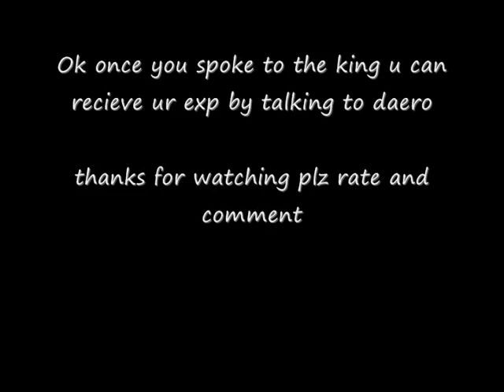Runescape Monkey Madness Quest Guide HD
==Come watch us play RuneScape live! RuneScape Television (Broadcasting)==

~Jerry signing off!

IGNORE THIS:
rs elvewatford
rs elvewatford
range of ish dueling vid i vmser i i ayzee i defil3d kids ranqe elvemage i kasoy i fuzzy002005 zezima uloveme the old nite 45 46 passed away died runescape cancer jagex views comments subsribe coventry uk england msn jagex usa amercia pk vid bounty hunter range of ish pk vid 13 bounty hunter pking vid rs jagex p2p magic f2p p2p zezima kdis ranqe soz owned ishybadboy ishybadboy range of ish dark bow bh bs not bounty hunter rs 1 def defence 1 bloodhoun34 bloodhoun rif tiny pupet elvemage elvemage elvemage pk vid 1 Nercychlidae elvemage Elvewatford on youtube is elvemage and his runescape name Wolfex16!KIDS RANQE PURPLE 0WNZ ZEZIMA N0VALYFE PHAT LURE OWNAGE RUNESCAPE WILDY WILDERNESS ELVEMAGE ELVEMAGE RUNESCAPE PKING RUN3 4RR0WPK OWNAGE MAIKEL PRO I MAHATMA I EVO BLOODHOUN34 KIDS RANQE KRAZYFAKEN RUNESCAPE PKER RUNESCAPE PKING INTIATE PURE 99 STR MAGE RANGE OBBY MAUL WICKED MAUL FIRE CAPE P00NAGE I KASOY I ELF MAGE PKA OBBY MAUL MAULER EDGEVILLE POONAGEkids RUNESCAPE WILDY WILDERNESS ELVEMAGE ELVEMAGE RUNESCAPE PKING RUN3 4RR0WPK OWNAGE MAIKEL PRO I MAHATMA I EVO BLOODHOUN34 KIDS RANQE KRAZYFAKEN RUNESCAPE PKER RUNESCAPE PKING INTIATE PURE OWNAGE LURE PHAT 99 1337 PWNAGE PKING PKERS PK PARTYHAT ZEZIMA N0VALYFE RUNESCAPE WILDY BARRAGE ANCIENTS LURING FROSTYDAPKER JETCHIMP BLOOD SEASON BLOODHOUN34 I Mahatma I, Stonecoldpkr,P0ke N Die2, Sourpatchk1d, Krazyfaken, Kids Ranqe ,
1 Pure Devil, Evilsexc, Dizzy Mauler, I Shonomercy, E4t F0od Nub, Im Easy Xp, Iminsan3, Pure insan3, and Xoxofuryxoxo.